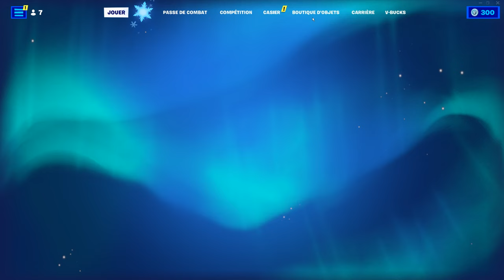COMMENT AVOIR LE PACK "MRBEAST" sur FORTNITE ! (Skin Mrbeast gratuit)